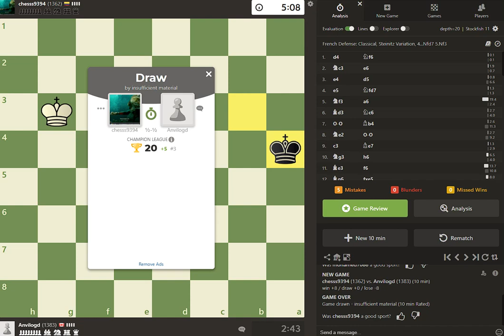Daily Chess play - 1376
Summary:
0:00 Game 1:
Move 19, I move Queen to g4 to trade Queens and if he doesn't take it, I also threaten checkmate.  He backs off and the game ends.

7:51 Game 2:
We kept trading all game until we had just Kings left. Draw.

20:24 Game 3:
Move 8, I got forked and I lost Bishop on g4. Move 21, My Rook and Queen get forked by Knight on g5.  Move 42, Couldn't stop pawn from promoting so I resigned.